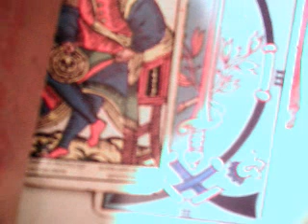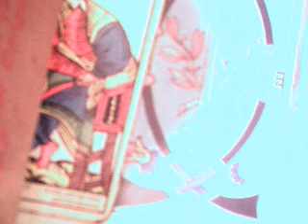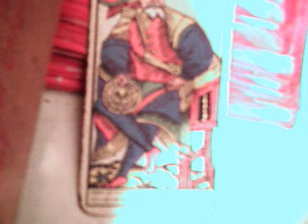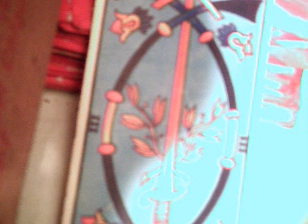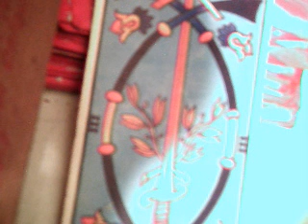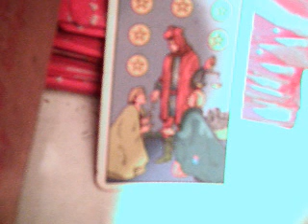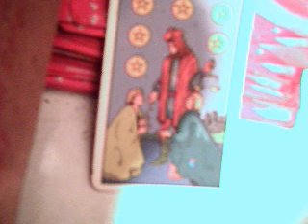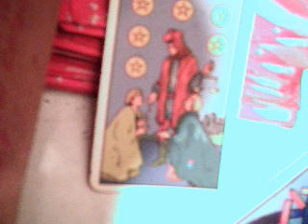Me amara salvajemente ? eeuu y el mundo / tarot interactivo amorosos